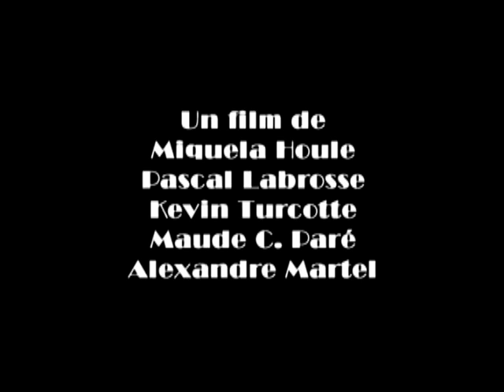Le Super Duper Mega Cell 3000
Ados Zoom 2009 : 2ème prix
Un film réalisé par Pascal Labrosse, Miquela Houle, Maude Choquette-Paré, Alexandre Martel et Kevin Turcotte. Élèves de l'école Édouard Montpetit, Montréal, juin 2009.

Copyright : Option consommateurs, 2009.